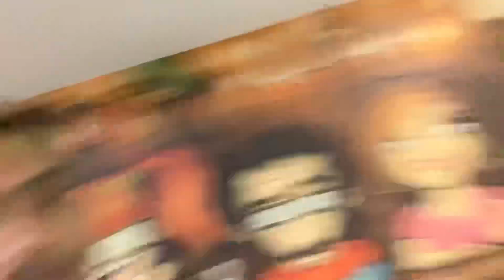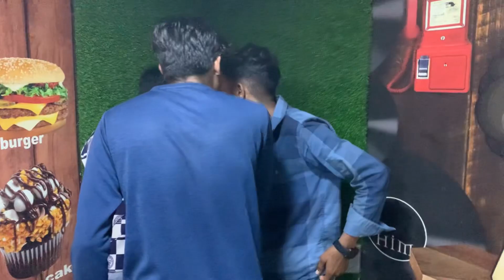Mor Birthday Celebration ❤️ Ka Prank Hoge Mor Sath ? 😏